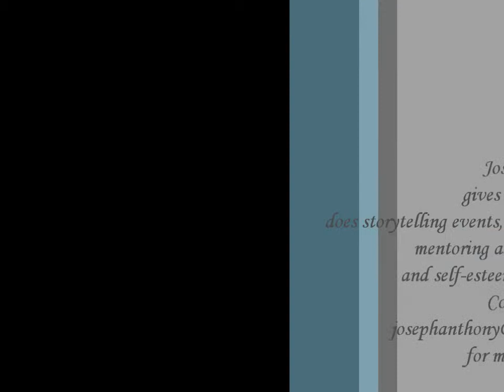Joseph Anthony Reads Four Poems by Rumi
Joseph Anthony reads four poems by the Persian Mystic Poet, Rumi.  These four poems are from versions by Coleman Barks and his book, "One Handed Basket Weaving."